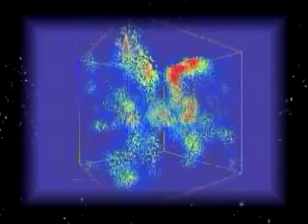Large Scale Structure of Universe